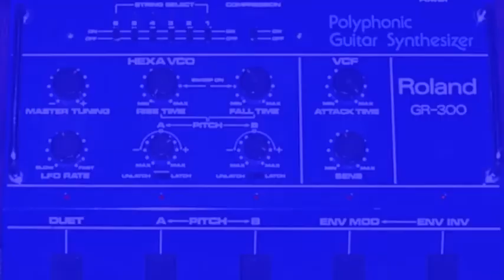Noël Akchoté - GR 300 (extrait)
02 -- GR 302 7:31 (extrait)

Noël Akchoté : Guitar Syntethizer (Roland GR-300 & G&R, GR-808).

From The Album: Noël Akchoté: GR 300 -
GRT-3 (2012-Noël Akchoté Downloads, EP, MP3, Believe Digital).